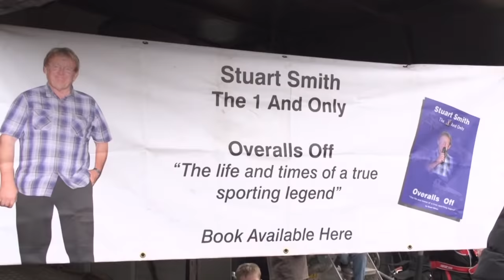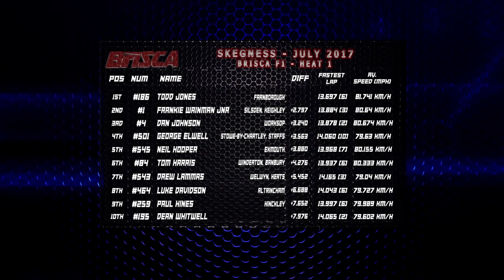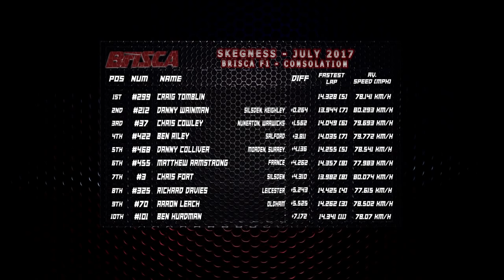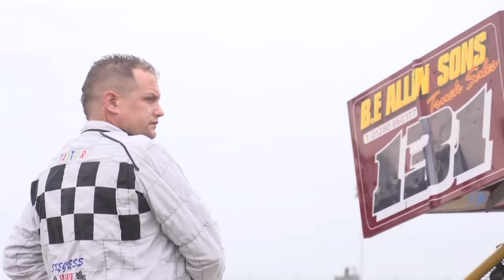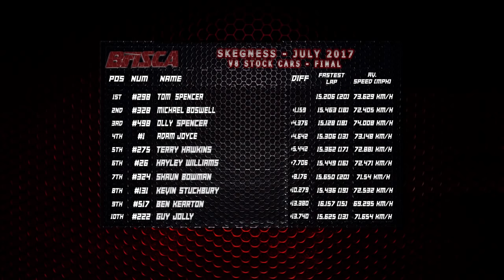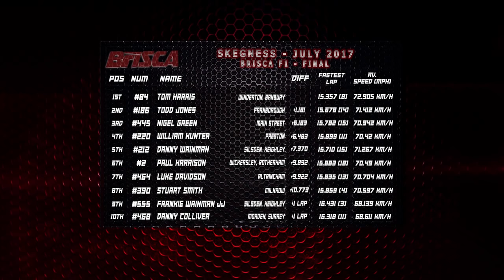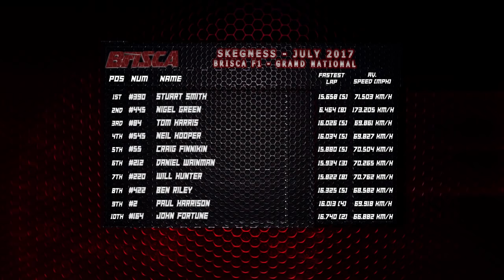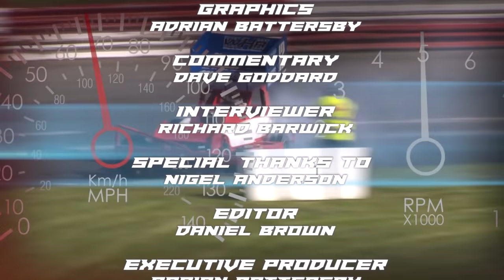BriscaF1 skegness semi final 2017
brisca f1 world semi final from skegness stadium